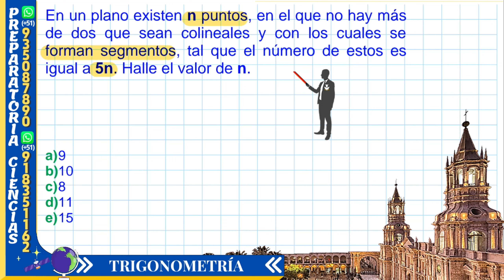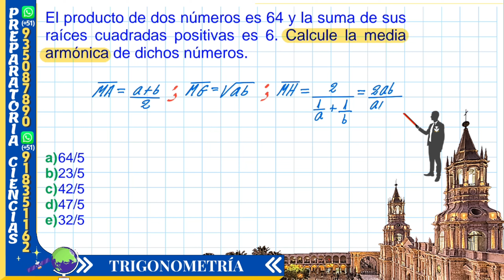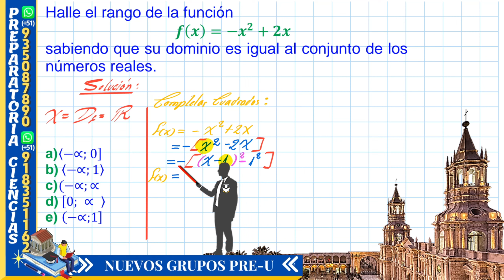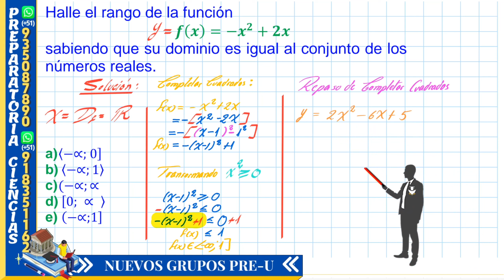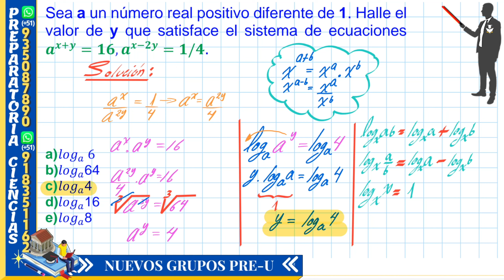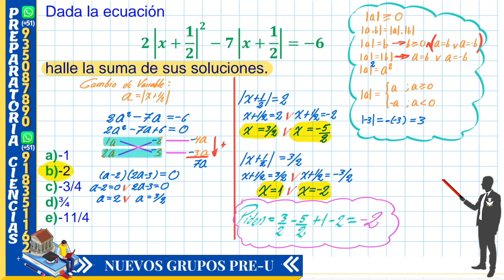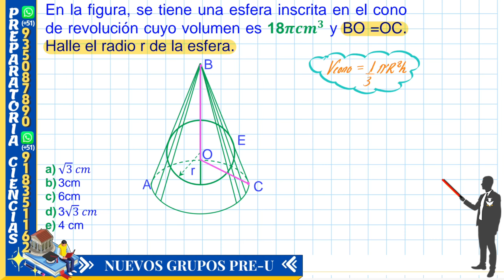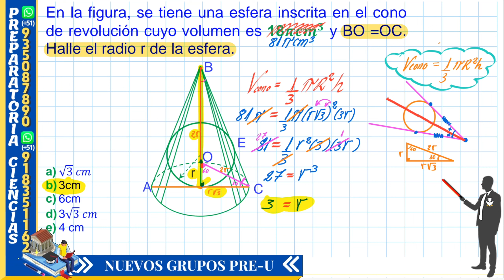Examen de Admisión (Parte IV)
Nuevo Ciclo Anual de Matemática
Informes e inscripciones al 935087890

👏🏻😀📚CARACTERÍSTICAS DE NUESTRA PREPARACIÓN
• 👉🏻Tendrá Clases en vivo por ZOOM.
• 👉🏻100% interactivas
• 👉🏻Incluye libros y guías descargables.
• 👉🏻Tres evaluaciones por tema.

1-👉🏻RAZONAMIENTO M.
2-👉🏻ALGEBRA
3-👉🏻ARITMETICA
4-👉🏻GEOMETRIA
5-👉🏻TRIGONOMETRIA

LLAMAR AL WhatsApp  (de 9am a 6pm)

👉🏻Ecuaciones exponenciales
👉🏻Productos notables
👉🏻Factorizacion
👉🏻Fracciones algebraicas
👉🏻MCM Y MCD
👉🏻Racionalización

👉🏻Cuatro operaciones
👉🏻Divisibilidad
👉🏻Los números primos
👉🏻Números Racionales
👉🏻Proporcionalidad
👉🏻Reparto proporcional
👉🏻Promedios
👉🏻Estadística

👉🏻Ángulos
👉🏻Triángulos
👉🏻Polígonos
👉🏻Cuadriláteros
👉🏻Circunferencia
👉🏻Puntos y lineas notables
👉🏻Proporcionalidad
👉🏻Ángulos poliedros
👉🏻Poliedros regulares
👉🏻Solido poliédrico

👉🏻Sucesiones
👉🏻Analogías y distribuciones
👉🏻Series
👉🏻Números y figuras
👉🏻Operadores matemáticos
👉🏻Habilidad operativa
👉🏻Fracciones
👉🏻Porcentajes
👉🏻Proporcionalidad
👉🏻Problemas sobre relojes
👉🏻Criptoaritmética
👉🏻Mezclas
👉🏻Áreas y perímetros
👉🏻Móviles
👉🏻Análisis combinatorio
👉🏻Probabilidades
👉🏻Razonamiento lógico

👉🏻Análisis dimensional
👉🏻Análisis vectorial
👉🏻Dinámica lineal
👉🏻Rozamiento, fuerza de fricción
👉🏻Dinámica Circular
👉🏻Gravitación universal
👉🏻Movimiento Armónico simple
👉🏻Péndulo simple
👉🏻Calorimetráa, calor
👉🏻Teoría científica de los gases
👉🏻Termodinámica
👉🏻Ley de coulomb y campo eléctrico
👉🏻Potencial eléctrico
👉🏻Capacidad eléctrica
👉🏻Electrodinámica
👉🏻Circuitos eléctricos
👉🏻Magnetismo
👉🏻Electromagnetismo
👉🏻Ondas electromagnéticas
👉🏻Óptica
👉🏻Refracción de la luz
👉🏻Fotométrica

Estructura atómica
Nube electrónica y configuración electrónica
Tabla periódica
Enlace químico
Compuestos inorgánicos
Reacciones químicas
Unidades químicas de masa
Fase gaseosa
Soluciones
Estequiometria
Electroquimica
Cinética Química-Equilibrio químico
ETC.